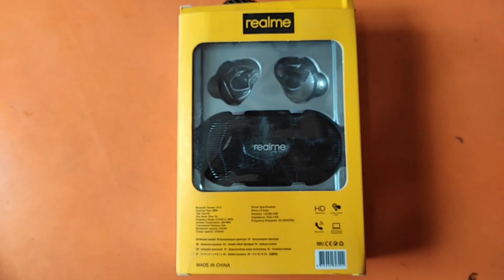Realme short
short